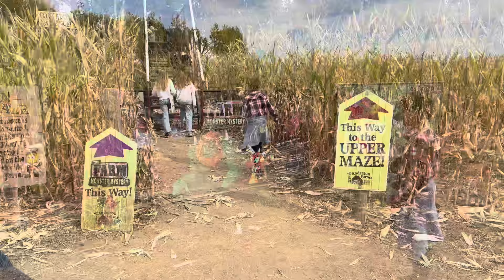Halloween 2024: Atividades de Outono nos EUA | Festa de Halloween 🎃 🍁